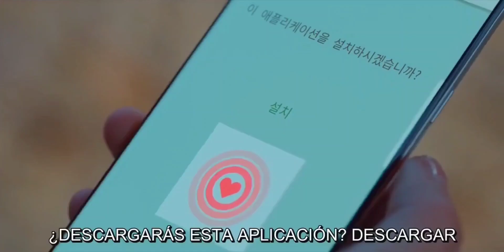Love Alarm: El Kdrama que cambia todo - Resumen en 50 segundos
¡No te pierdas el resumen del popular Kdrama Love Alarm! En este drama romántico, una aplicación llamada Love Alarm cambia la vida de Jojo, Hye-yeong y Sun-oh cuando se ven envueltos en un triángulo amoroso complicado. ¿Podrá Love Alarm medir realmente el amor? Descubre la respuesta mientras Love Alarm pone a prueba la amistad, el amor y la lealtad entre los personajes. Mira el resumen de Love Alarm completo en solo 15 segundos y prepárate para sumergirte en este emocionante drama coreano.